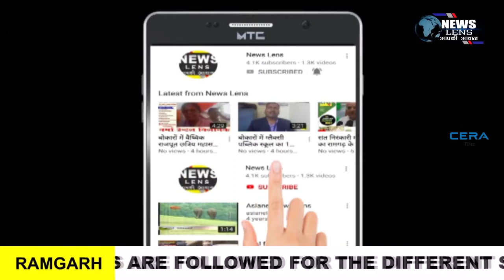Patratu क्रिश्चयन कब्रिस्तान में चहारदिवारी बनाने के लिए विधायक अंबा प्रसाद से लगाई गुहार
NEWS LENS